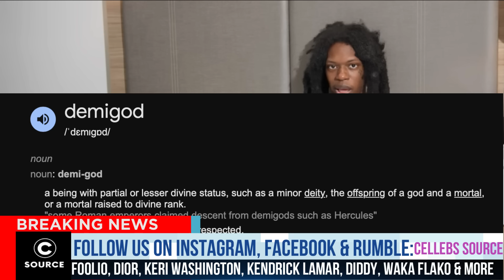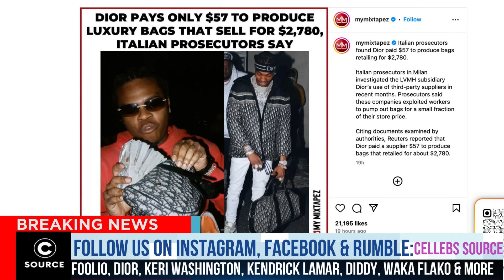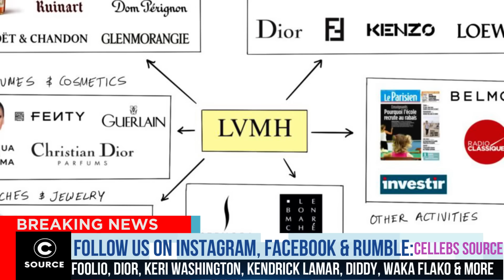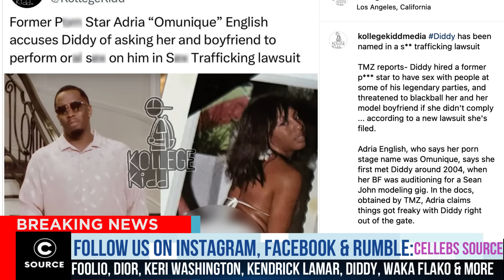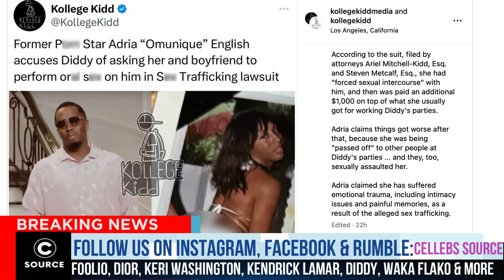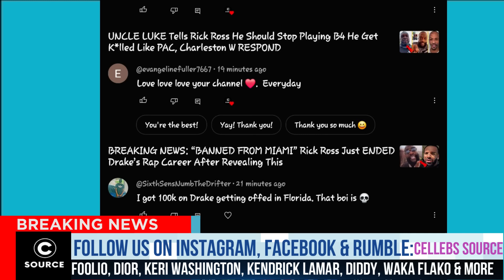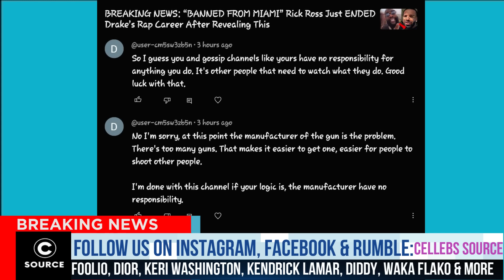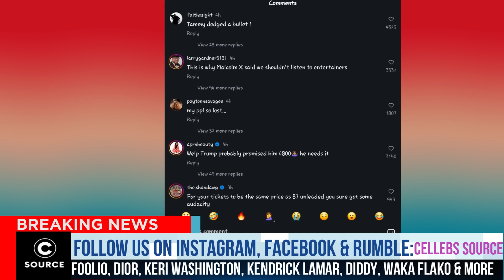Julio Foolio: This New Info Reveals He May Have Been Setup By His Girlfriend? EVERYTHING EXPOSED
Julio Foolio: This New Info Reveals He May Have Been Setup By His Gilfriend, EVERYTHING EXPOSED